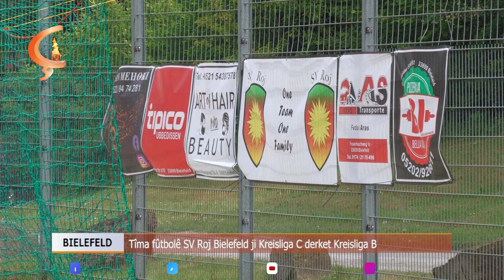BIELEFELD | Tîma fûtbolê SV Roj Bielefeld ji Kreisliga C, derket Kreisliga B